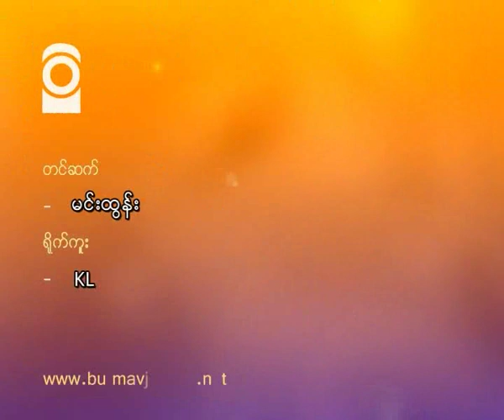Mother School Fune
ေဒါပံုၿမိဳ႕နယ္ အေမ့အိမ္ ပညာဒါနေက်ာင္း ရန္ပံုေငြ ဂီတေဖ်ာ္ေျဖပြဲ
ေဒၚေအာင္ဆန္းစုၾကည္ရဲ႕ လမ္းညႊန္မႈနဲ႔  အမ်ိဳးသားဒီမုိကေရစီအဖြဲ႔ခ်ဳပ္ လူငယ္ကြန္ယက္က ဦးေဆာင္ ဖြင့္လွစ္ထားတဲ့ ေဒါပုံၿမိဳ႕နယ္ အေမ့အိမ္ အခမဲ့ ပညာဒါနေက်ာင္းအတြက္ ဒီမုိကေရစီကြန္ယက္က ပညာေရး ရန္ပုံေငြ ရွာတဲ့ ဂီတေဖ်ာ္ေျဖပြဲ တစ္ခုကုိ ဧၿပီလ ၆ ရက္ေန႔ညက ရန္ကုန္တုိင္း ေဒါပုံၿမိဳ႕နယ္ ေဘာလုံးကြင္းမွာ က်င္းပျပဳလုပ္ခဲ့ပါတယ္။ ပရိသတ္ ေထာင္နဲ႔ခ်ီ လာေရာက္ၾကည့္ရႈခဲ့တဲ့ ဒီရန္ပုံေငြရွာပြဲမွာ Vertical Vibration ေတးဂီတ အဖြဲ႕နဲ႕အတူ ၊ ကိုရဲလြင္ ၊ ကိုသားေထြး ၊ သီရိညြန္႕ ၊ ထူးထူးအိမ္ ၊ သွ်ီ ၊ ေဂ်ေမာင္ေမာင္ အစရိွတဲ့  ေတးသံရွင္ေတြက သူတုိ႔ရဲ႕ သံစဥ္ေတြနဲ႔ သီဆုိေဖ်ာ္ေျဖခဲ့ၾကပါတယ္။